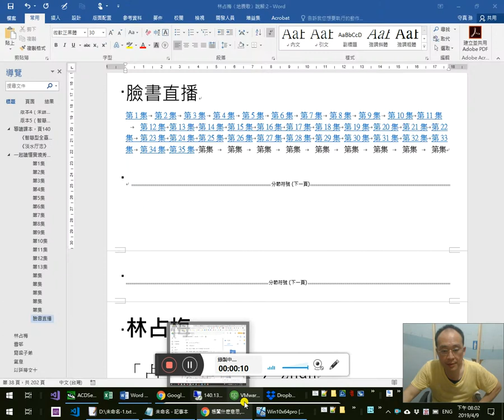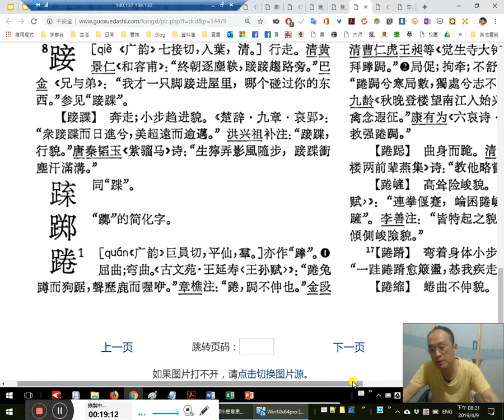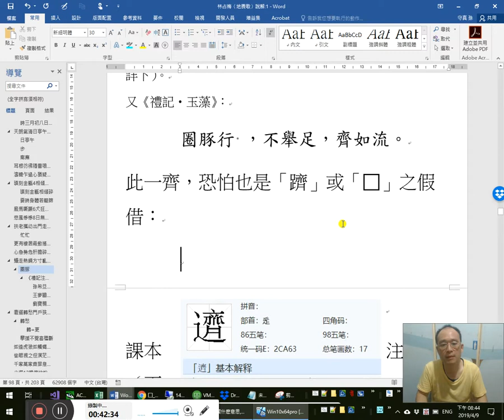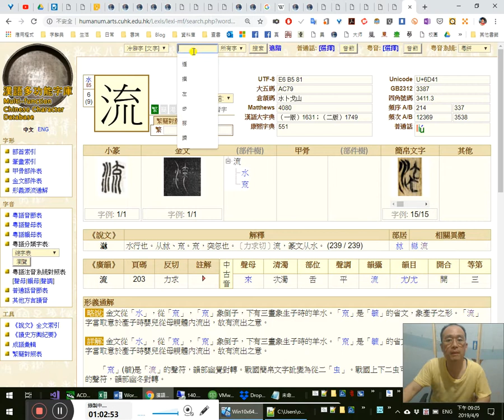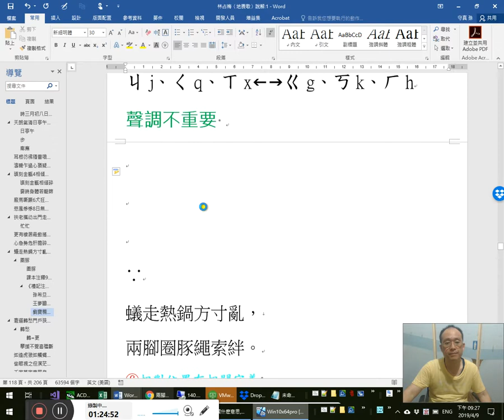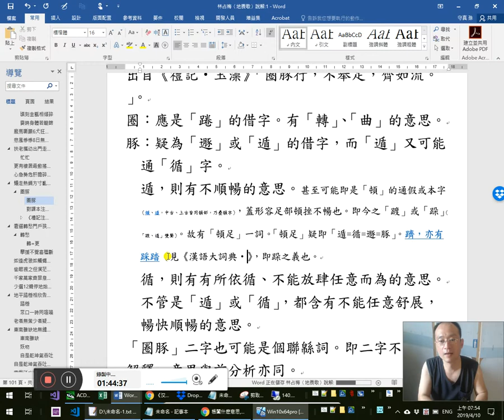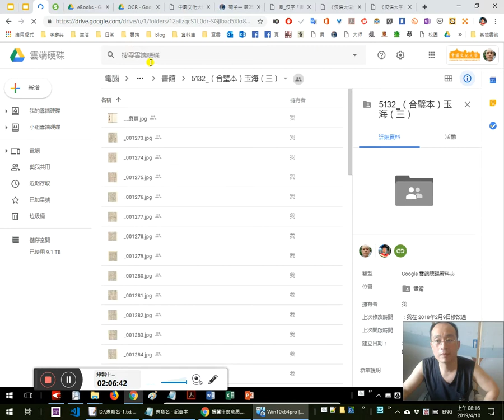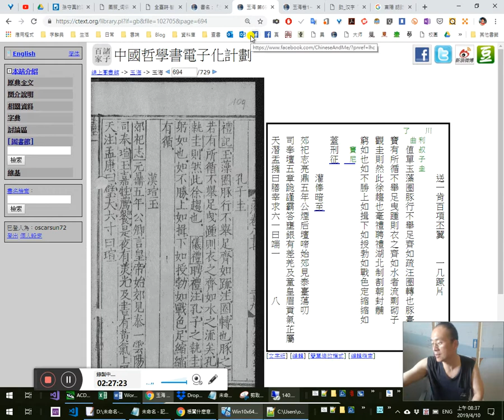林占梅〈地震歌〉一起讀懂實境秀 14/ 兩腳圈豚繩索絆-「圈豚、徐趨」小結論；《玉海》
0:20 「圈豚」小結
0:40 8:32 1:27:10查《漢語大字典》《漢語大詞典》果然「豚」通「遯、遁」，如吾所推料。 1:34:40 遁與頓通否
1:12:10
圈豚
1:20 圈=豬圈；豚=豬
1:12:15
1. ㄐㄩㄢˋㄊㄨㄣˊ
指豬圈裡養的豬
圈：豬圈。豚：豬。
詳解見後。
2. ㄐㄩㄢˇㄉㄨㄣˋ 2:45 5:00 1:26:40
出自《禮記‧玉藻》「圈豚行，不舉足，齊如流。」。
圈：應是「踡」的借字。有「轉」、「曲」的意思。
豚：疑為「遯」或「遁」的借字，而「遁」又可能通「循」字。
遁，則有不順暢的意思。1:36:50甚至可能即是「頓」的通假或本字（頓、遁，中古、上古皆同韻部，乃疊韻字），蓋形容足部頓挫不暢也。1:42:20即今之「踱」或「跺」（「踱、遁」雙聲）。故有「頓足」一詞。「頓足」疑即「遁=循=遯=豚」。躋，亦有踩踏（見《漢語大詞典‧躋》），即跺之義也。
循，則有有所依循、不能放肆任意而為的意思。
不管是「遁」或「循」，都含有不能任意舒展，暢快順暢的意思。
「圈豚」二字也可能是個聯緜詞。即二字不能分開解釋。意思與前分析亦同。
⑨對錯問題,回到二作 代回此句「兩腳圈豚繩索絆」則指雙腳施展不開，1:20:00想跑也跑不快；或者是嚇到腿軟了，想快也快不起來，是形容地震當時想逃命，卻不能隨自己的意志或心願、任自己想要怎樣就怎樣的窘況。總之，是被拘束住了、限制住了，想快也快不起來的意思。不但是嚇到腿軟，而且也可能是外在形勢不容許快，1:49:50想快也快不起來、乾著急也沒用，即與前句：1:50:25
心急勢危肝膽碎，失足一墮魂難招 2:00:38「圈豚」和「勢危」有關
呼應。因為一不小心、一個踩空——一失足成千古恨——就沒命了，1:49:30所以才步步維艱、小心翼翼地猶如「圈豚」之行也。
4:45 6:38對課本注釋9（頁143）的駁正：

6:35 7:40 16:00 20:20圈→踡、蜷、𫟩10:30《漢語大詞典》也不講「圈豚」之「圈」為何讀「捲」（juǎnㄐㄩㄢˇ）。
18:10 踡跼、18:50踡縮（踡蹜）19:30 21:00 32:30 1:07:20 36:30 𫟩
12:00 毋成囝
不正常的國文教學反而當正常，正常的反而視為不正常
12:20 豚豚，豚=遯=沌
13:15國文猶如數學，解數學（或理工）題猶如解國文（不管是哪一國的國文）
14:00不怕不識貨，就怕貨比貨
19:10為什麼要待我這個孫守真來才弄明白呢？真恨自己能者多勞。21:25
27:30字形結構換部首 沒字典 常誤用字、錯別字，成了通假字

29:15「流」簡化字反而多一畫，怎麼可以叫繁體字、簡體字呢 呵呵

齊=躋、𬩣1:57:00
又《禮記‧玉藻》：
圈豚行，不舉足，齊如流。
40:45此一「齊」，恐怕也是「躋」或「𬩣」之假借，承前「足」皆是形容足部的動作，而不是歷來注家所謂的「衣裳下襬齊如流水」也…
《漢語大字典‧躋》也說「金文从辵。」
《詩經‧秦風‧蒹葭》：
遡洄從之，道阻且躋。
恐即此處「齊如流」之意，皆指不順暢、舒展不開也。故為「徐趨」，既趨如流水，又為有所阻，故「徐」已。56:00〈蘭亭集序〉「清流激湍」⑥相對位置有相關字義 恐「流」與「湍」脫離不了關係，皆有激（趨）而受阻之意也，而非今日習以為之流暢無阻之水也。58:20徐趨、圈豚（踡遯），要快可是也要有所阻撓、按捺住、抑制住之意。故其不是徐，亦不是趨，而是「徐趨」也。1:03:00故《尚書‧商書》之「顚躋」恐怕也類似今日「顛簸」之意也。

1:10:20豚，果然有音同「遯、遁」（ㄉㄨㄣˋ）的證據
1:52:00「好膽」把把自己的考卷拿出來公諸天下公評 1:52:30 「宇宙」知不知道您是誰？只有人不知道。人不知道，誰不知道？合科學嗎？
1:53:55 一樣是學校不教的，為什麼不拿出來教？
1:54:20生命、人命可貴，在可貴什麼？親友死後又能維持多久的難過？記取教訓？早就樂不思蜀了。
1:55:10士大夫、知識分子的責任？別過頭了
1:55:55留取丹心照汗青，留取丹青與誰看啊？
1:56:35 不斷、不懈地追求真理，才是到達真理唯一的路

1:57:44我們激動什麼東西啊？
1:57:50火宅孩子寧願葬身火窟
1:58:30 夫我則不暇
1:59:00天子諸侯皆三門。天子曰：皐應路（孫守真按：「皐」暫據阮元刻本訂。），諸侯曰庫雉路。魯用天子之禮…
1:59:35太多信教是信假的，被自己的利益、利害蒙蔽了。
2:02:20林占梅的文學地位
2:06:20《玉海》卷87〈孔子圭〉引用「圈豚」
2:13:08光緒清刻本《玉海》
2:15:30《玉海·序》2:17:00胡助序
我如何解讀古文、文言文的方法與技巧
講義下載: